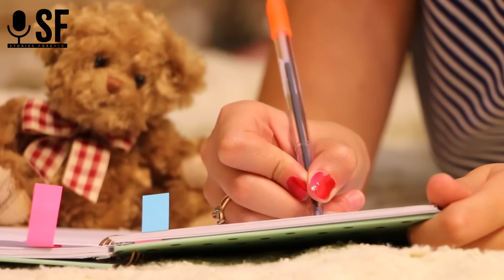THE CEO WAS SHOCKED WHEN HE HEARD THE LYRICS OF A SONG THE CLEANING LADY WAS SINGING...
A story about a young girl who worked as a cleaning lady at a furniture factory. Other employees hated the girl, often scolded her without a reason, and were always dissatisfied with her work just because they envied her exceptional beauty... One day, the CEO of the factory took his child to the office because the kindergarten was closed due to quarantine, and this is what happened... @StoriesForever_1